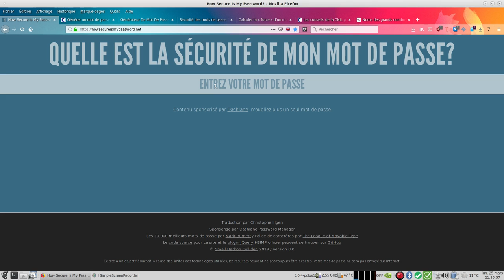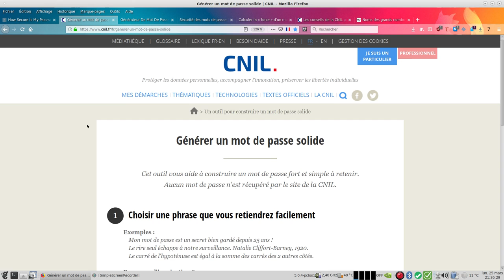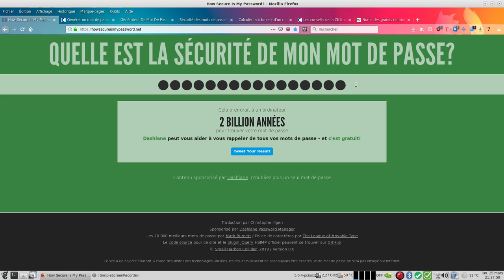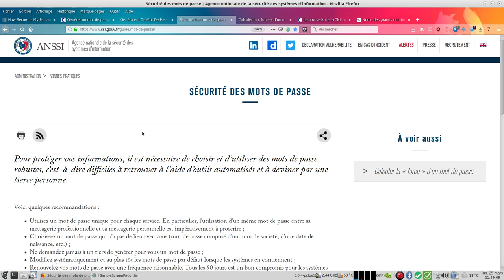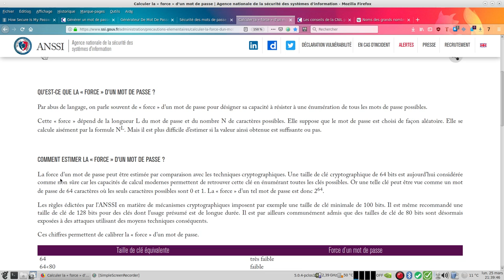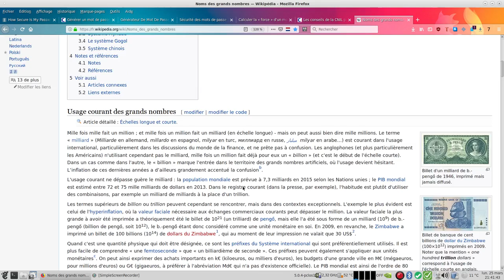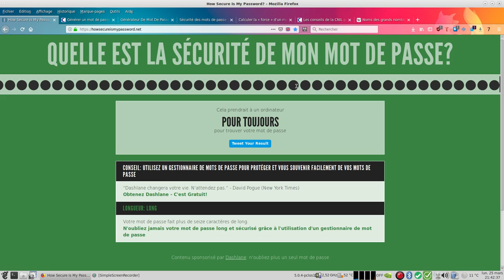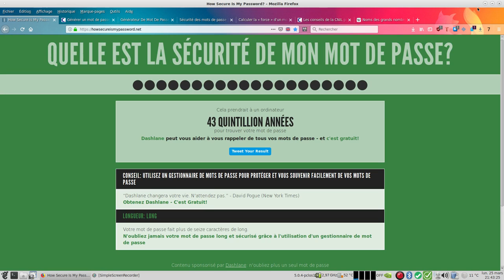Quelle est la sécurité de mon mot de passe ?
Pour protéger vos informations, il est nécessaire de choisir et d’utiliser des mots de passe robustes, c’est-à-dire difficiles à retrouver à l’aide d’outils automatisés et à deviner par une tierce personne.

Les conseils de la CNIL pour un bon mot de passe